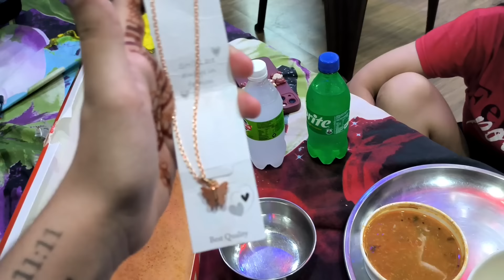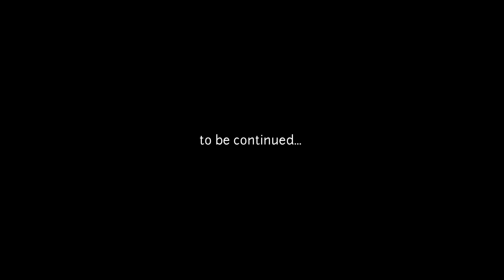I Surprised my Bestie again! 😭😂 | Travel | Besties | vlog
I'm a 17 years old teenager who loves to create. So here I'm with my new vlog. I hope you enjoy.

And do share your opinions in the comment section.

Shukriya